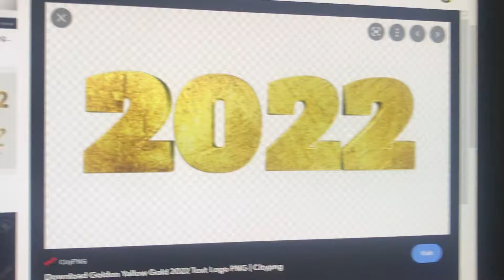How old are you in 2022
Mine I’m going to be 16 years old